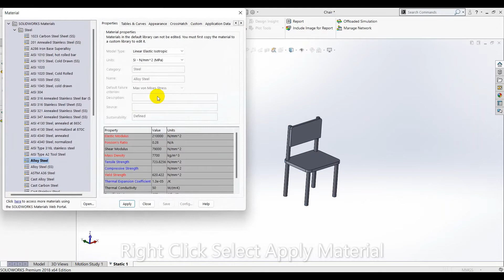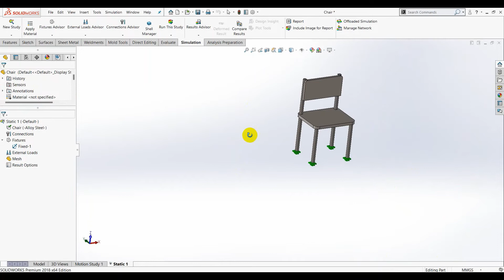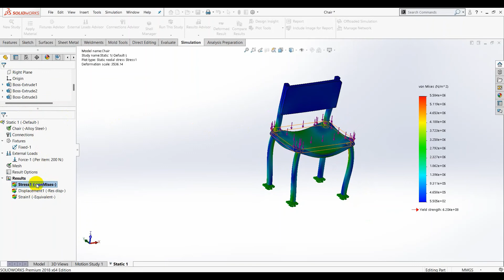Solid works Simulation Tutorial - Chair Simulation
This Video Tutorial Explains how to perform Static Simulation by taking the example of Chair.

Hope you will enjoy this video tutorial